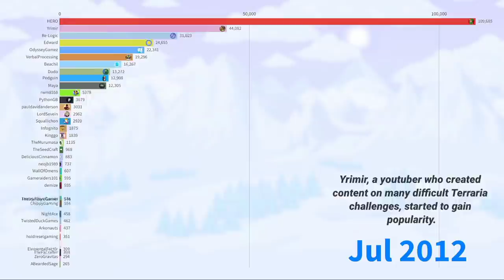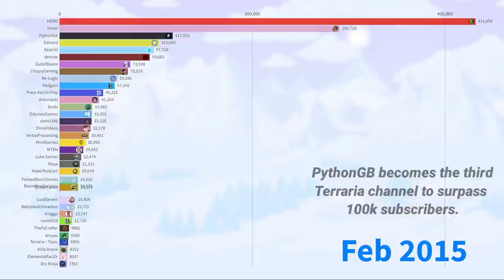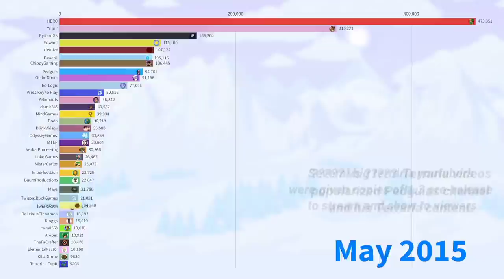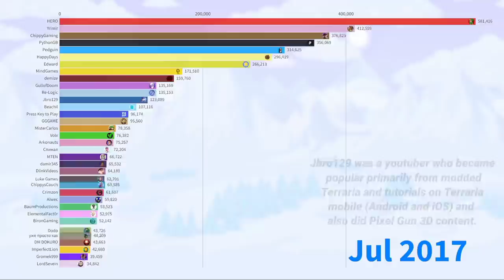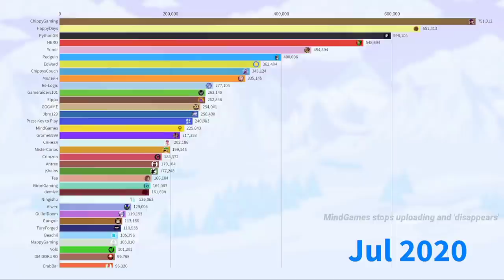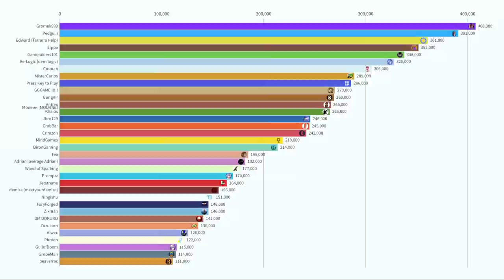Most Subscribed Terraria Youtube Channels Ever (2011-2022)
This is very different to what I usually post on this channel but I am proud of the result on this interesting informative Terraria video and that I had to upload it. I put hundreds hours of research into the information and getting EVERY terraria focused channel or terraria youtuber in the video and this is what you get :p.
Which Terraria Youtuber was your favourite? Did I miss any terraria content creators?

Also, some of the information is not 100% accurate and based of channel creation, video creation and estimates, the rest of the data comes from wayback.

Terraria is a cool game, you should try it!
Literally free cmon! :p

ᚔᚚᚔᚚᚔᚚᚔᚚᚔᚚᚔᚚᚔᚚᚔᚚᚔᚚᚔᚚᚔ
༻༅♩♫ 𝓜𝓾𝓼𝓲𝓬 𝓤𝓼𝓮𝓭 ♫♩༅༺༌
◈ Terraria OST Town Night

◈ Terraria OST Old One's Army

ᚔᚚᚔᚚᚔᚚᚔᚚᚔᚚᚔᚚᚔᚚᚔᚚᚔᚚᚔᚚᚔ
Sources:

ᚔᚚᚔᚚᚔᚚᚔᚚᚔᚚᚔᚚᚔᚚᚔᚚᚔᚚᚔᚚᚔ

All your favourite terraria youtubers are here such as
happydays yrimir chippygaming gungnir and the best terraria youtubers such as average adrian, crabbar, gromek999, ningishu and more like gameraiders101 zuzucorn zixman crimzon khaios and many other cool people because the top 25 most subscribed terraria channels 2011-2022 or even the top 15 most subscribed terraria channels or sometimes it cannot even compare to the Top 10 most subscribed terraria channels but seriously you can watch the top most subscribed terraria youtubers most subscribed terraria youtuber channels here! cuz its literally terraria youtubers in a nutshell. Terraria youtubers are cool.